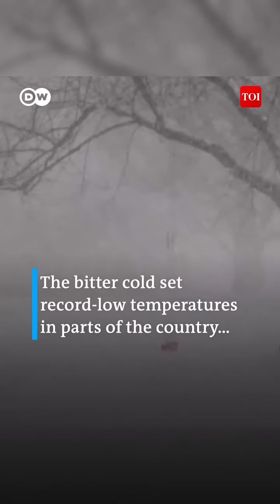Arctic blast knocks out power supply across U.S.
TOIDW Arctic blast continues to sweep across the US. The bitter cold set record-low temperatures in parts of the country and bring chaos to daily life. Power was knocked out for hundreds of thousands in the Northeast and Pacific Northwest.